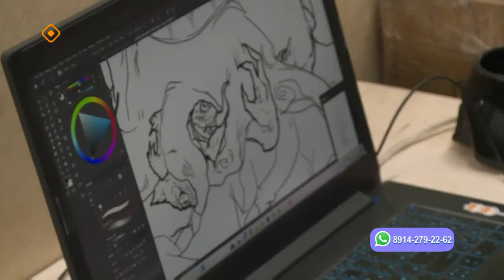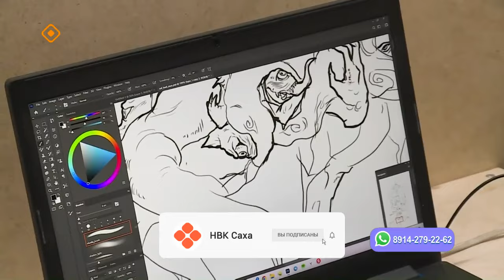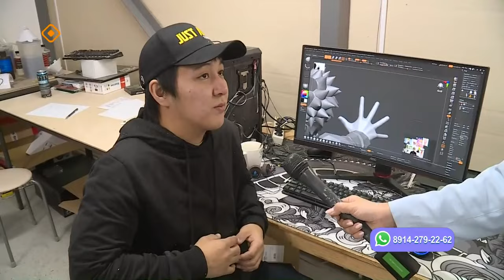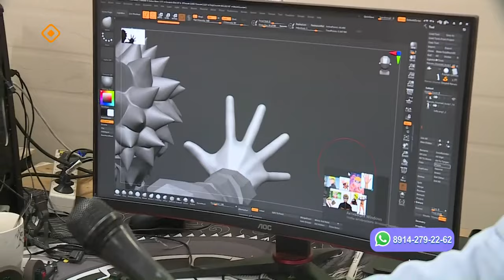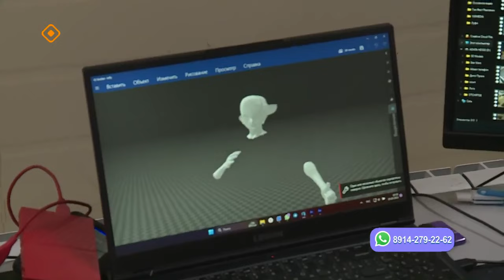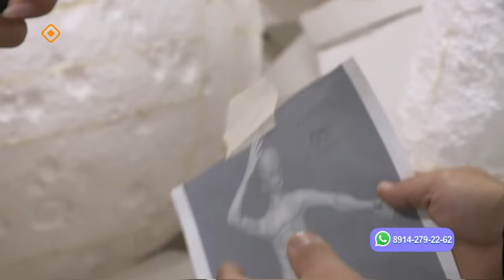«Саха сатаабата суох» (19.10.23)